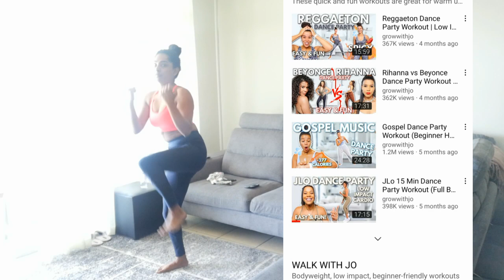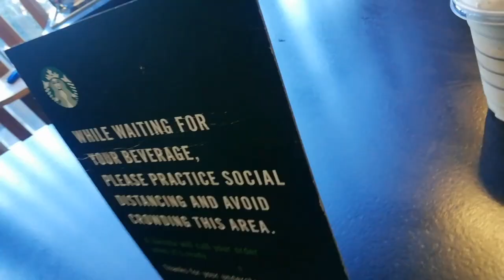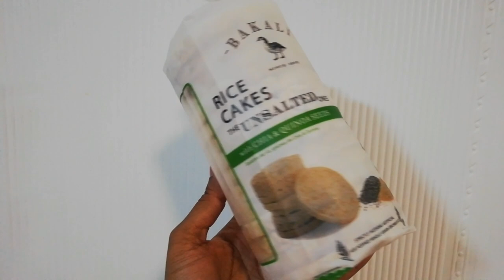A day in my life | The most real I've been on this channel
Hi everyone,

Welcome! I'm Natalie Fay. If you're new here, I'm so glad you stopped by.

Thank you for believing in me, thank you for supporting me and waiting for me. You are the loyal ones and I'm forever grateful for this connection.

I'm so happy to be back on my Channel, but in a new kinda way. I hope you all enjoy my Content. I hope each one of you can leave with a smile. If I can make you realise how amazing you are, then my job is done!

Let's chat in the comments!!! Please please chat here, I love to engage with you.

HAIR REMOVAL DEVICE
Use my code : NATALIEFAYIPL